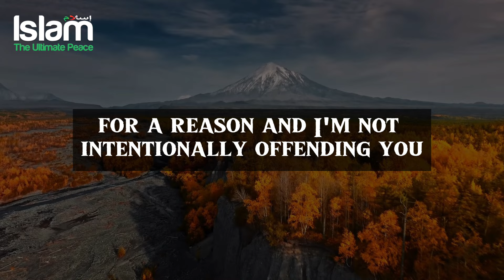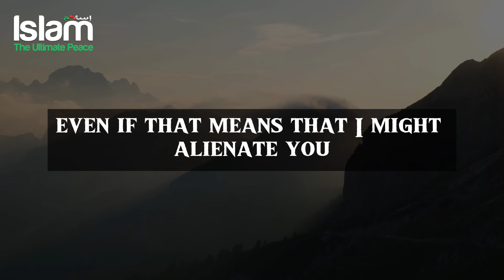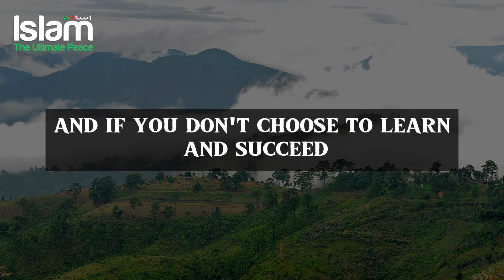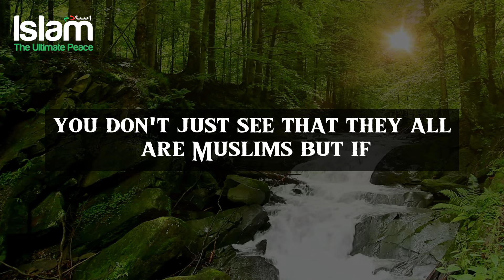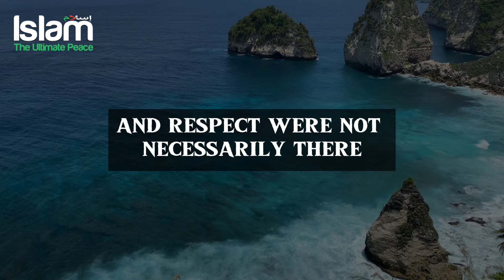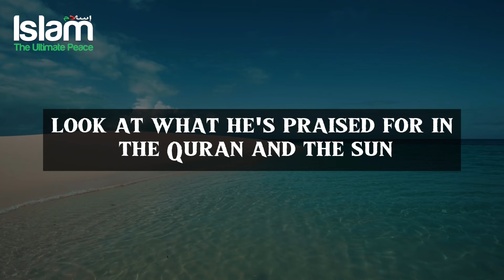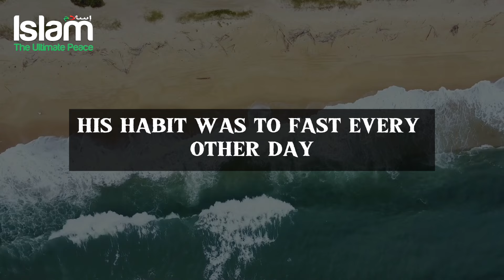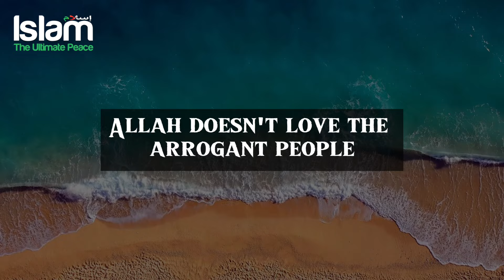BE THE BEST IN YOUR FIELD ! POWERFUL